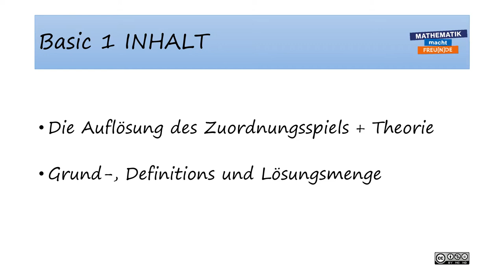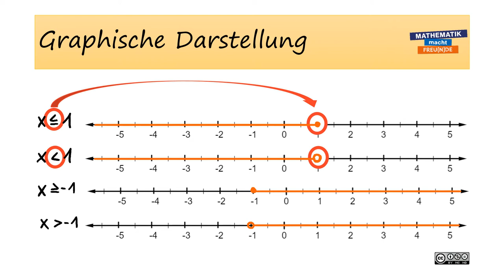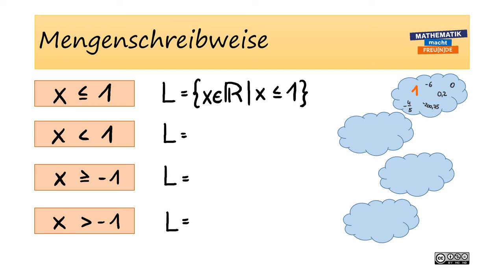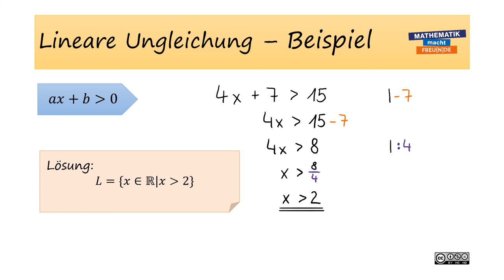Lineare Ungleichungen am Zahlenstrahl BASIC1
Lineare Ungleichungen